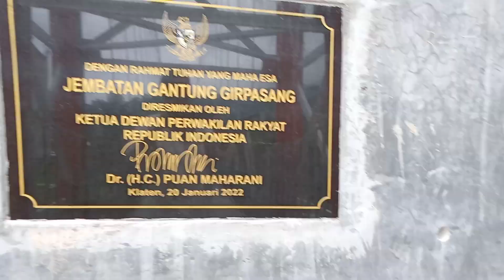1 April 2023